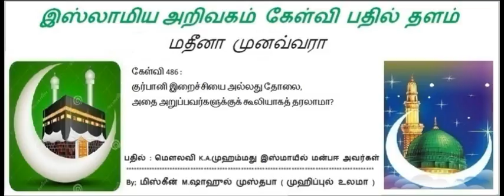486 - குர்பானி இறைச்சியை அல்லது தோலை, அதை அறுப்பவர்களுக்குக் கூலியாகத் தரலாமா?